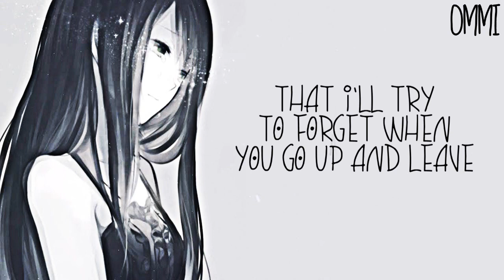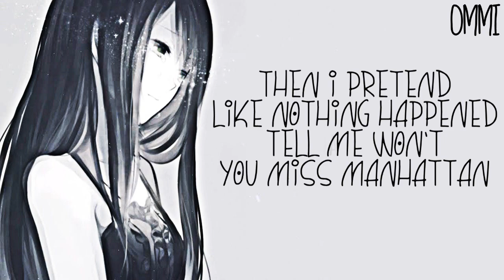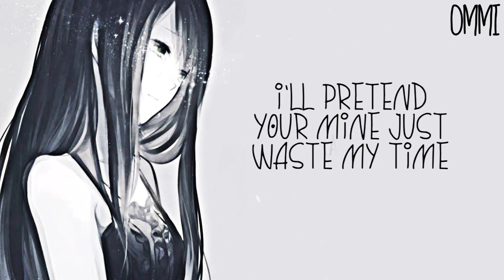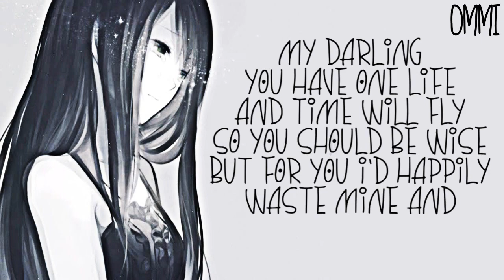Nightcore → Waste My Time ♪ (Grace VanderWaal) LYRICS ✔︎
❤ WELCOME ❤ ( ｡◕‿◕｡)

►▬▬▬▬▬▬ ✘ SONG INFORMATION✘ ▬▬▬▬▬▬◄

🎤  Name ➼ Waste My Time

🎤 Artists ➼ Grace VanderWaal

🎤 ALBUM ➼ 乁(ʘ◡ʘ)ㄏ

🎤  GENRE ➼ POP

►▬▬▬▬▬▬ ✘SUPPORT ARTIST✘ ▬▬▬▬▬▬◄

(╭☞◕ツ◕)╭☞  Grace VanderWaal  ❤

►▬▬▬▬▬▬ ✘ INFORMATION✘ ▬▬▬▬▬▬◄

►▬▬▬▬▬▬ ✘ PROGRAMS USED ✘ ▬▬▬▬▬▬◄

►▬▬▬▬▬▬ ✘ DISCALIMER ✘ ▬▬▬▬▬▬◄

 ❤ LEWIS CAPALDI ❤

❤ JAMES ARTHUR ❤

►▬▬▬▬▬▬ ✘ TAGS✘ ▬▬▬▬▬▬◄

►▬▬▬▬▬▬ § LYRICS § ▬▬▬▬▬▬◄

Runnin with you it's like we're in a memory
That I'll try to forget when you go up and leave
Walkin slow because the times been running far
Maybe I should grow up, leave you with a scar

You say I love you with an accent
Then I pretend like nothing happened
Tell me won't you miss Manhattan
And even though this is pointless
And even though this is hopeless

I just wanna waste my time
I just wanna waste your time
We can do anything you like
We can talk all night (ooooh)

I'm unsure of you because I know you'll leave
You say you love me but I whisper I don't believe
Stopping moments cause I can't let it be true
This is going no where but I love wasting my time with you

Waste your time

And then I looked away and acted like nothin happened
Tell me honestly will you miss Manhattan

And I just wanna waste your time
We can talk all night, I'll pretend your mine just waste my time

My darling you have one life
And time will fly
So you should be wise
But for you I'd happily waste mine and
You have one life
And time will fly so
You should be wise
For you I'd happily waste mine